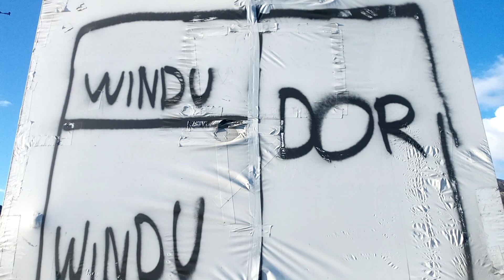Hus pt 14, 20.05.2021